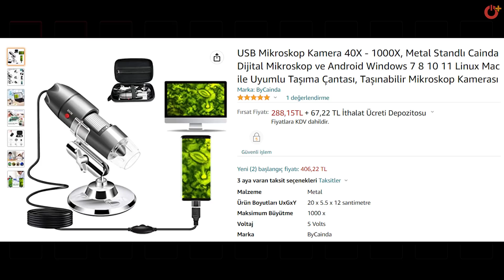Hangi Telefon Mikroskobu Daha İyi? (200x vs 1000x) | Her Şeye Yakından Baktık!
Bir kedinin tüyleri 200 kat daha yakından nasıl görünür? Ya da bir insanın yüzüne çok yakından bakarsak neyle karşılaşırız? Bugünkü inceleme videomuzda iki farklı mikroskobu test ederek bu soruları yanıtlıyoruz! Herkese iyi seyirler.

İki mikroskopumuz da 400 TL’lik fiyata sahip. Merdan’ın kullandığı mikroskop, kendi Wİ-Fİ ağını kullanarak telefonunuza bağlanıyor. Cihazın görüntülerine ise telefonunuza kurduğunuz program aracılığı ile ulaşabiliyorsunuz. Aynı zamanda bir kontrol ışığına da sahip. Koray’ın elindeki diğer mikroskobumuz ise telefon kamerasının lensine takılarak kullanılıyor. Bu mikroskopta da daha iyi görüntü verebilmek adına bir LED aydınlatma bulunuyor.

Bu iki mikroskop altında kredi kartı çipinden araba süngerine, insan cildinden cevize kadar pek çok şeyi görüntüledik. Şimdi bu mikroskop görüntülerine videomuzu izleyerek ulaşabilir, hangisini daha çok beğendiğinizi ya da mikroskop altında incelememizi istediğiniz farklı ürünleri yorumlarda belirtebilirsiniz.